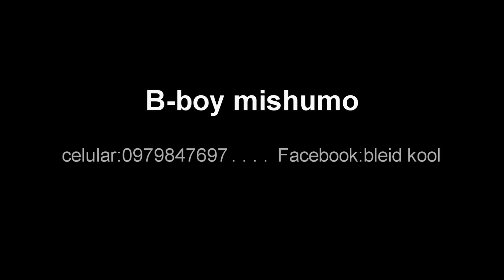bboy Juank "bloody Bboy Crew" Santo Domingo Ecuador